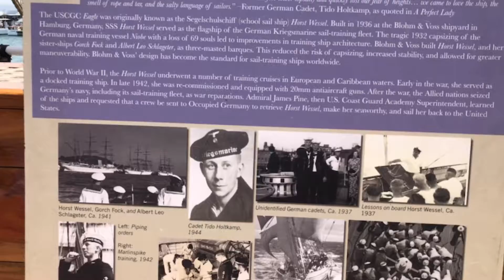More USCG Eagle information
Más información de algunas tomas desde el tope del barco.